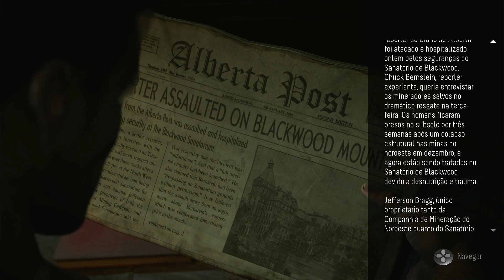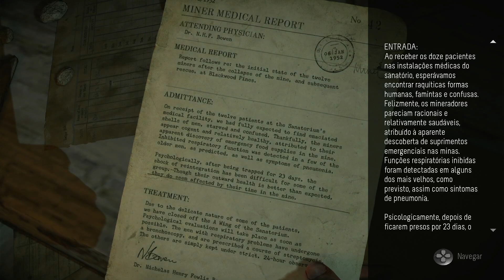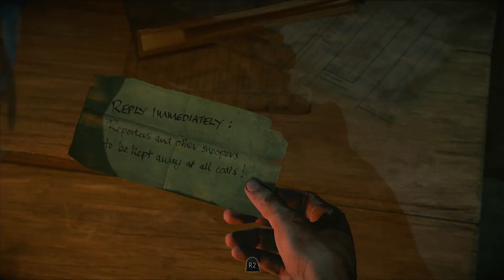PARTE 5a - PRESA - UNTIL DAWN DUBLADO LEGENDADO EM PORTUGUÊS - HD 1080 - Gameplay Docmauz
Mike investiga o asilo (com muita calma!)